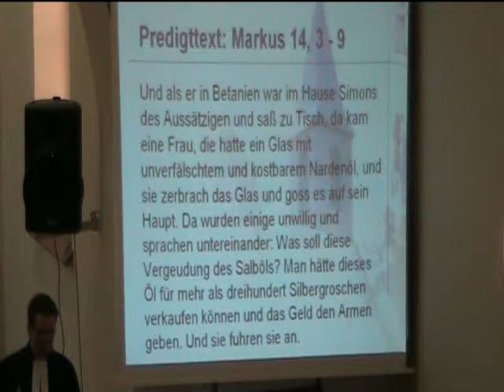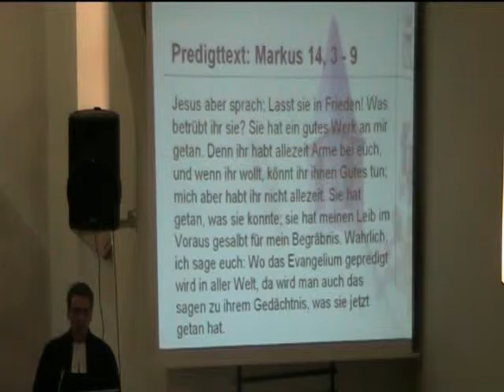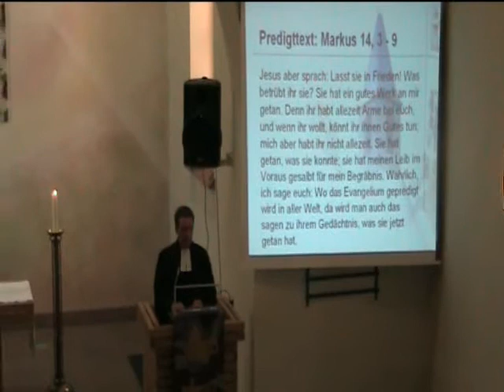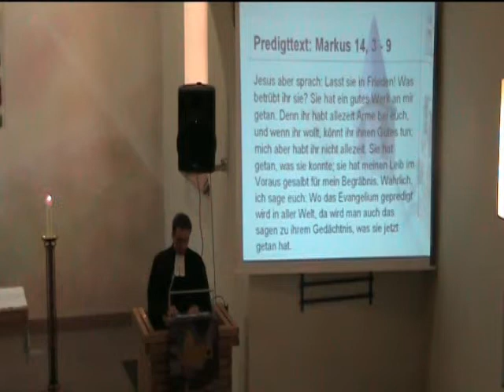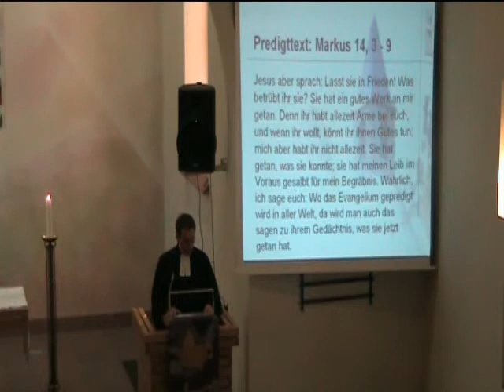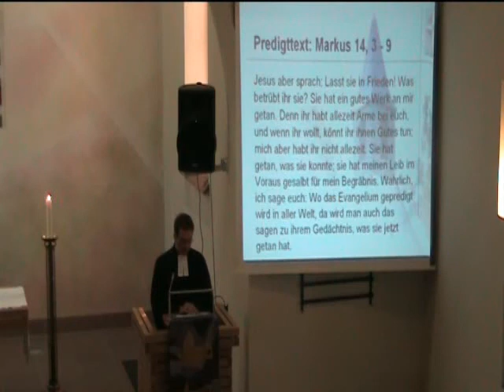Almosen und Liebeswerke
Predigt zum Markusevangelium Kapitel 14 Verse 3 - 9 im Gottesdienst zum Palmsonntag am 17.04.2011 in der Laurentiuskirche in Karlsruhe-Hagsfeld.

Thema: Almosen und Liebeswerke
Prediger: Lehrvikar Marco Rückert

Predigttext: Und als er in Betanien war im Hause Simons des Aussätzigen und saß zu Tisch, da kam eine Frau, die hatte ein Glas mit unverfälschtem und kostbarem Nardenöl, und sie zerbrach das Glas und goss es auf sein Haupt. Da wurden einige unwillig und sprachen untereinander: Was soll diese Vergeudung des Salböls? Man hätte dieses Öl für mehr als dreihundert Silbergroschen verkaufen können und das Geld den Armen geben. Und sie fuhren sie an. Jesus aber sprach: Lasst sie in Frieden! Was betrübt ihr sie? Sie hat ein gutes Werk an mir getan. Denn ihr habt allezeit Arme bei euch, und wenn ihr wollt, könnt ihr ihnen Gutes tun; mich aber habt ihr nicht allezeit. Sie hat getan, was sie konnte; sie hat meinen Leib im Voraus gesalbt für mein Begräbnis. Wahrlich, ich sage euch: Wo das Evangelium gepredigt wird in aller Welt, da wird man auch das sagen zu ihrem Gedächtnis, was sie jetzt getan hat.